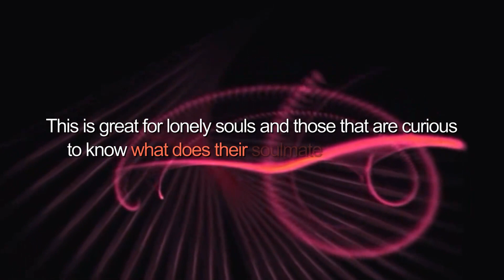Love | Relationship | Life | Soulmate| Twin flame | Law of attraction | Manifestation | Quote#shorts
Law of attraction | Affirmations | Manifest | Love | relationship spirituality Law of attraction for Love and relationship affirmation

ARE YOU READY TO DISCOVER YOUR TWIN FLAME? DO YOU WANT TO KNOW WHO IS YOUR TWIN FLAME?

💑 I was Blown Away when I saw the exact person from my twinflame drawing walking down the street right by my house

Psychic Jane is a portrait artist with powerful clairvoyance skills (the ability to see images). Nicknamed "The Original Psychic Artist", Jane is famous for her ability to detect and draw the face of anyone's Twin Flame.

Answer just a few simple questions and Psychic Jane will draw a picture of your twin flame in breathtaking detail.

Click The Link in as below to get your TWIN-FLAME DRAWING🤩